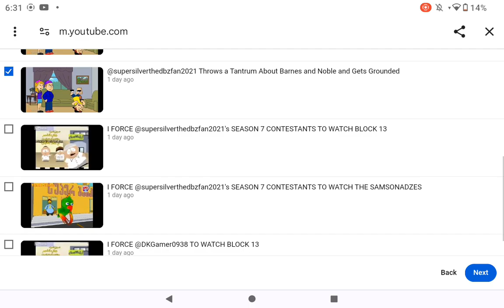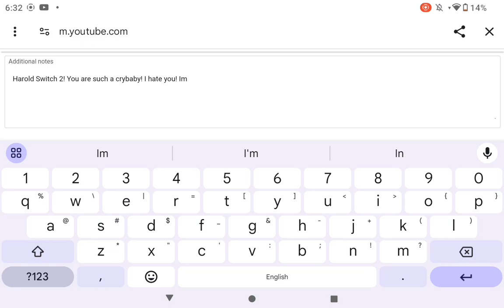I Report @haroldswitch2-z6e for making bad videos out of me and @PTJADF2K7inhiatus (My Boyfriend)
No credit to @haroldswitch2-z6e
Credit to @PTJADF2K7inhiatus and other good users